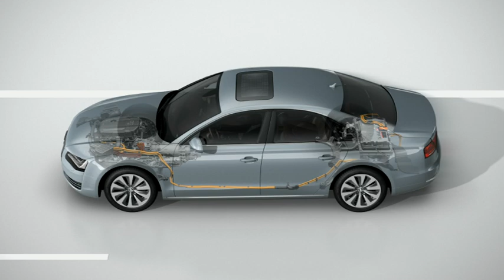2013 Audi A8 Hybrid animation